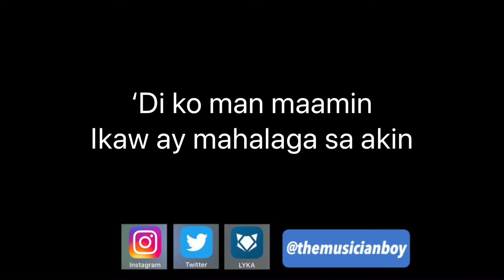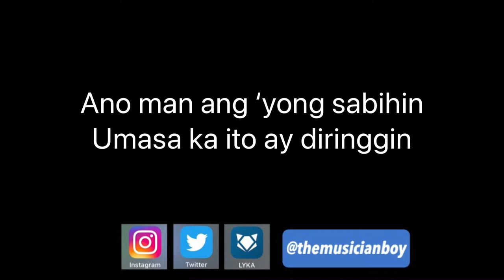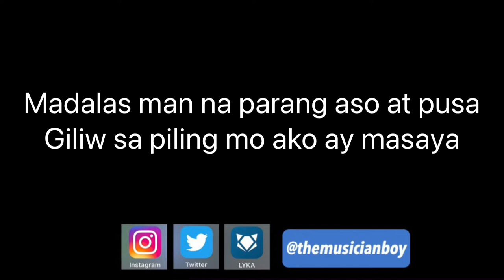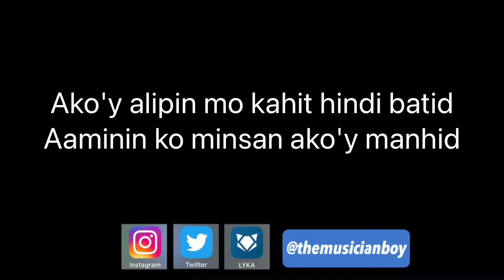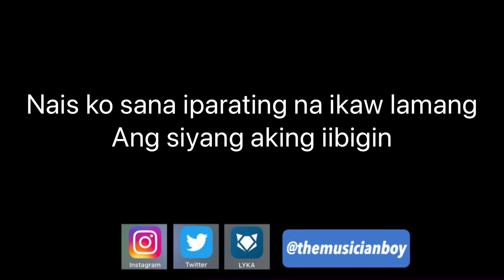Alipin | Ryssi Avila | Shamrock | FEMALE KEY | Piano Karaoke by Aldrich Andaya